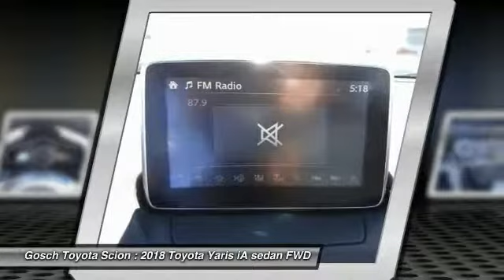2018 Toyota Yaris iA HEMET BEAUMONT MENIFEE PERRIS LAKE ELSINORE MURRIETA T180427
2018 Toyota Yaris iA AUTO

GOSCH TOYOTA SCION PROUDLY SERVING HEMET, BEAUMONT, MENIFEE, PERRIS, LAKE ELSINORE, MURRIETA, AND SURROUNDING SOUTHERN CALIFORNIA LOCATIONS. THIS 041G 2018 Toyota YARIS IA IS EQUIPPED WITH A Engine: 1.5L DOHC 4-Cylinder, AUTOMATIC TRANSMISSION, AND RECEIVES AN ESTIMATED 32 City/40 Hwy MPG. GOSCH TOYOTA SCION 450 CARRIAGE CIRCLE HEMET CA 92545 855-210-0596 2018 Toyota YARIS IA AUTO Stock #: 8-T180427 | VIN: 3MYDLBYVXJY304952 | 2018 Toyota Yaris iA Auto Gosch Toyota Scion